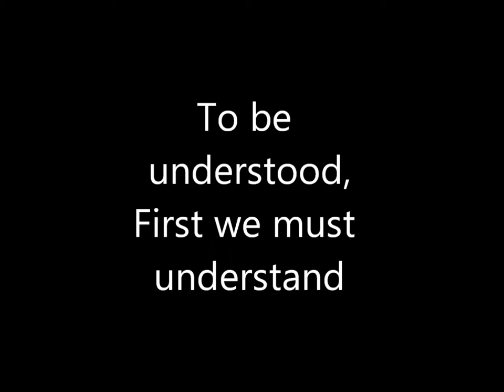Compass Horsemanship Academy 1 HD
Vaughn Knudsen's horsemanship methods have been developed over a successful horse training career. Vaughn began his learning on his family's ranch in Nevada, learning from brothers Jim and Tom Dorrance. He has trained and shown many world champions in multiple disciplines, including reining, western riding, halter and western pleasure. He has also trained and coached a number of world champion youth riders. Vaughn's online horsemanship academy can be found offering step by step lessons. Certification and consultation are also available.